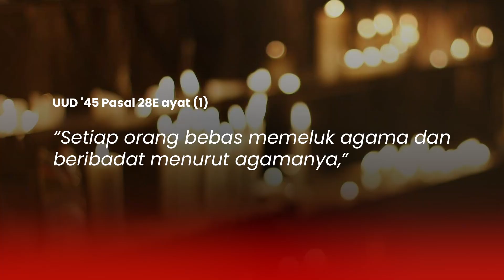Mary Silvita : PSI KECAM PEMBUBARAN PAKSA Ibadah Umat Kristen di Bandar Lampung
Salam Solidaritas!

Helo : @psi_id
Snack Video : @psi_id